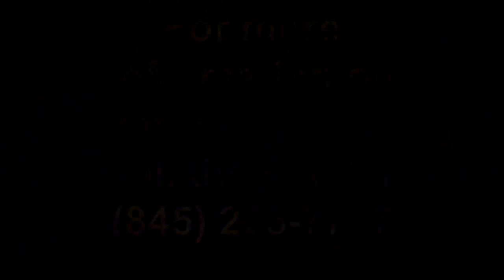HARPER & ZEUS - BOTH HAVE BEEN ADOPTED!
HARPER & ZEUS HAVE BOTH BEEN ADOPTED!

Harper and Zeus are 2 of the great dogs available for adoption at The Putnam Humane Society in Carmel, NY.  Harper is a beautiful female Pitbull Mix and Zeus is a handsome male Rottweiler Mix.  They don't show well at the shelter because they are a bit shy when meeting new people.  This video shows their true, playful and sweet personalities.  This is the first time the 2 dogs played together!  Harper had just graduated a basic obedience training class and she was rewarded with this play session with her new friend Zeus!

We'd be happy to answer any questions you may have.